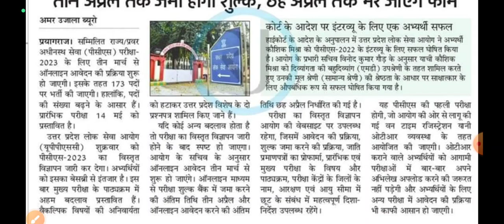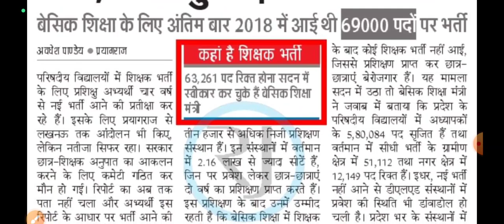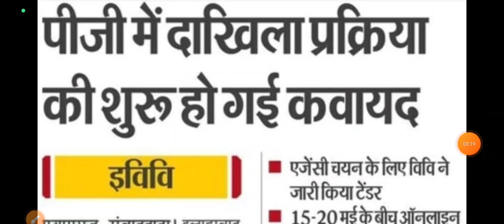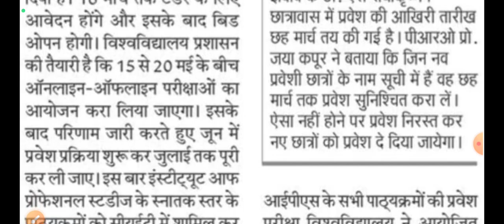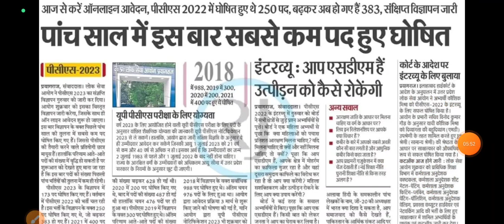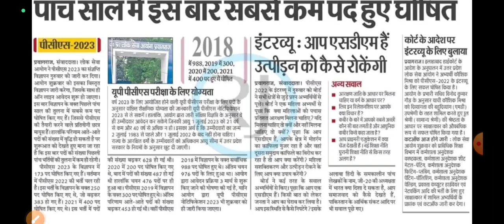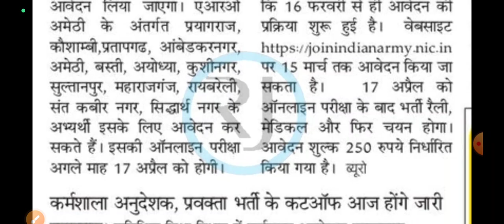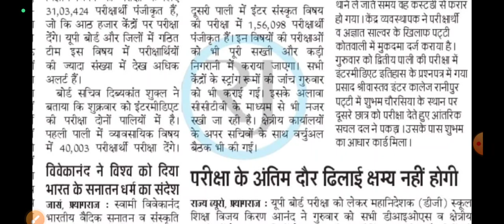PCS में 5 साल में सबसे कम पद, आवेदन आज से। प्राथमिक शिक्षक भर्ती विज्ञापन। 67 कालेज डिबार एवं अन्य